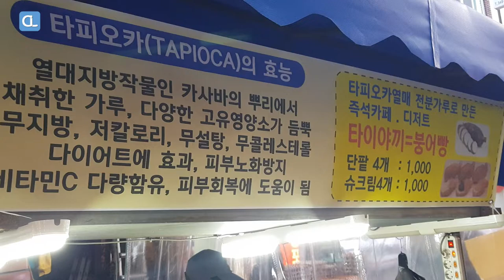Mini fish-shaped bun / 미니 붕어빵 / Korean Street Food / 안양중앙시장 길거리음식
Mini fish-shaped bun / Korean Street Food

Bungeo-ppang (붕어빵; "carp bread") is a fish-shaped pastry stuffed with sweetened red bean paste.
It is one of the most common winter street food in Korea.
It is often sold at street stalls, grilled in an appliance similar to a waffle iron, but with fish-shaped molds.
Although red bean paste is the standard filling, many bungeo-ppang that are sold as street food are filled with pastry cream (called "choux-cream" in Korea), pizza toppings, chocolate, and so on.

Menu: Mini fish-shaped bun
Price: USD 1.0 (4ea)
Location: Anyang Central Market